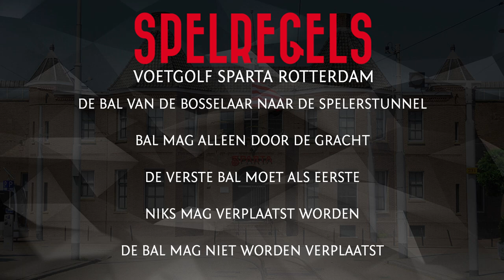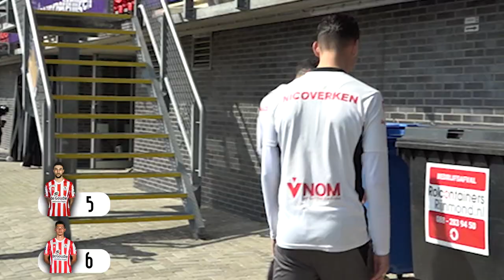Sparta Voetgolf: Younes Namli vs Jeremy van Mullem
De komende maanden zal er elke week een aflevering verschijnen van Sparta voetgolf. In elke aflevering nemen twee spelers van de A-selectie het tegen elkaar op, waarna op basis van de uitslag een algemeen klassement wordt opgebouwd. De bedoeling is om in zo min mogelijk schoten de bal van De Bosselaar, aan de overkant in de spelerstunnel te krijgen. In de vierde aflevering staan Younes Namli en Jeremy van Mullem tegenover elkaar.